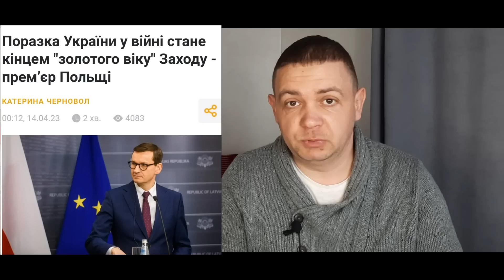ЄВРОПА ПОПЕРЕДЖАЄ УКРАЇНЦІВ! Що Не ТАК...?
✅Реєструйся в TransferGo - перші два перекази безкоштовно!
✅Безкоштовний довідник, в якому знайдете всю необхідну інформацію, яка знадобиться на кожному кроці: про громадський транспорт, оренду житла, медичні послуги, правила легалізації та багато іншого:

Саша Матвеєв
ПІДТРИМКА КАНАЛУ:

ПРИЄДНУЙТЕСЬ:

Саша Матвеєв